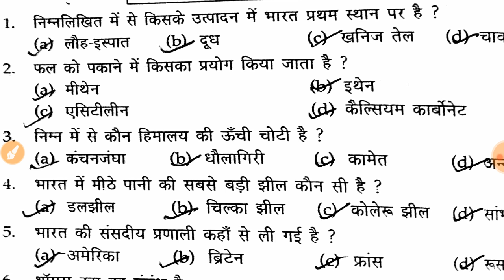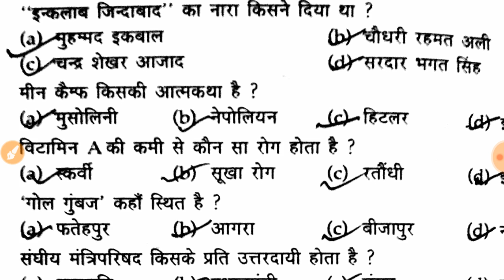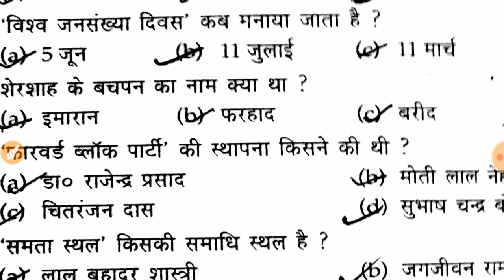Top 20 G.S Questions for Airforce Group Y